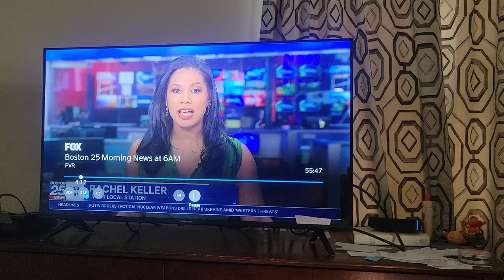August 13, 2024